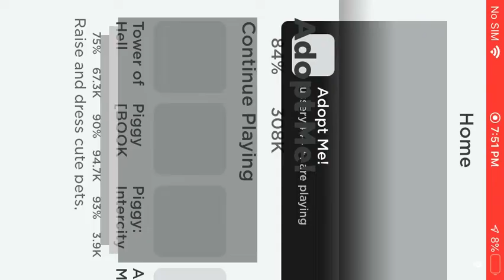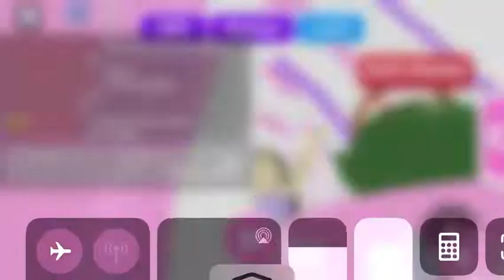Just playing adopt me